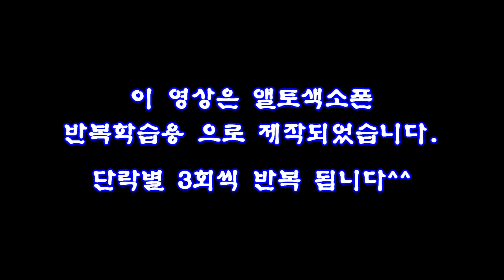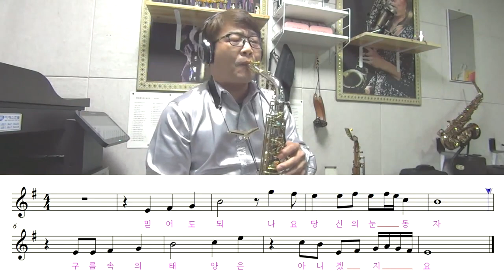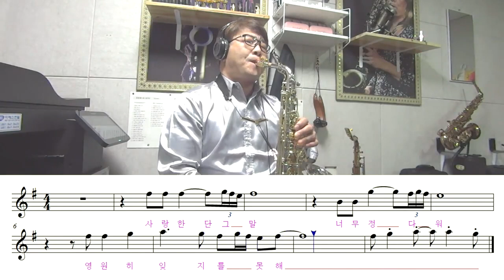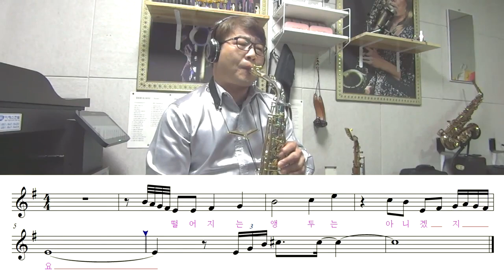앵두 색소폰연주 - 임일용따라하기 악보영상 3탄 Saxophone cover/sheet 최헌 앵두 색소폰악보